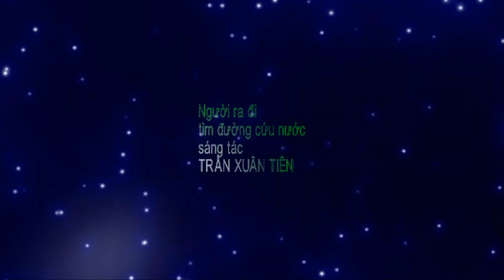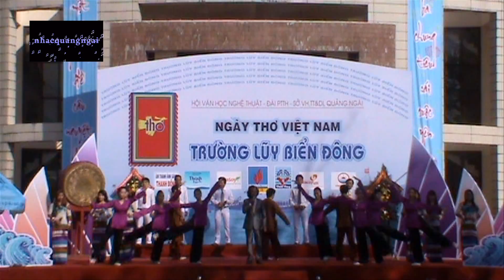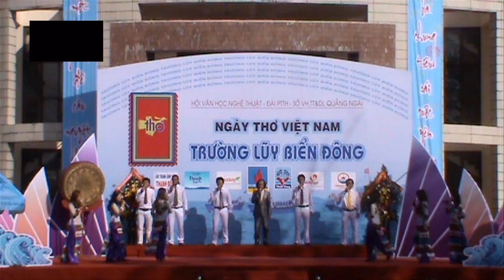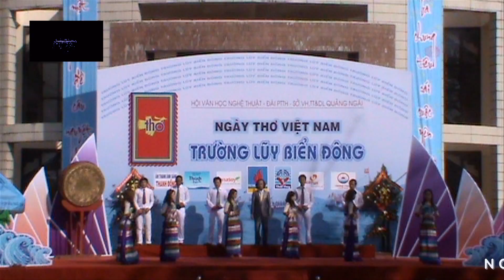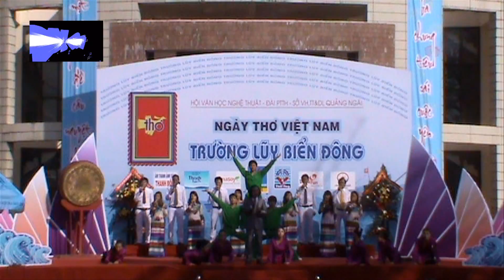Người ra đi tìm đường cứu nước - Trần Xuân Tiên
sáng tác
TRẦN XUÂN TIÊN
trình bày
Tốp ca Đoàn CMN Dân tộc Quảng Ngãi
trong Ngày thơ Việt Nam
TRƯỜNG LŨY BIỂN ĐÔNG
tại Quảng Ngãi năm 2012